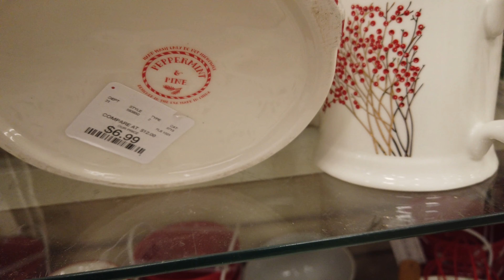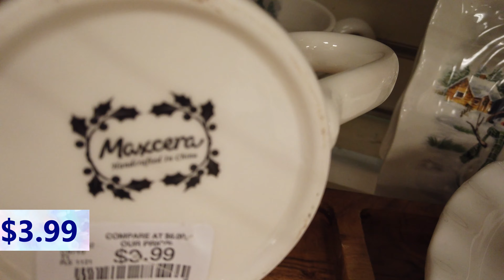HomeGoods Shop With Me 2021|Holiday Dining Decor 2021*HomeGoods Kitchen Decor 2021*Homegoods holiday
Come and Shop with me to Homegoods. In this video I've shown beautiful Christmas Kitchen decor, Christmas Dining Decor , Cool christmas Glasses, Home decor, holiday decor, holiday 2021, christmas themed plates, Holiday plates & mugs decor and many more..